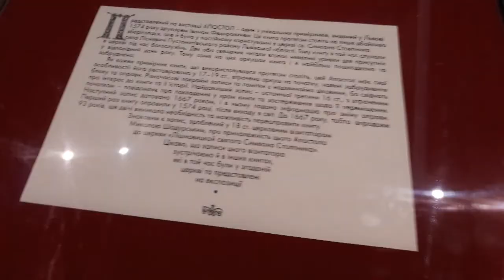Львів.Фотомить очима Пінзеля..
Фотомить із музею Пінзеля  у ЛЬВОВІ!